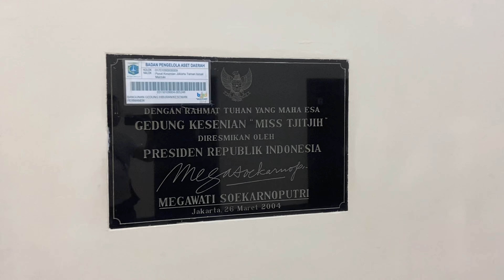Paraji Kunti - Pertunjukan Kelompok Sandiwara Sunda Miss Tjitjih 1928 | A&C